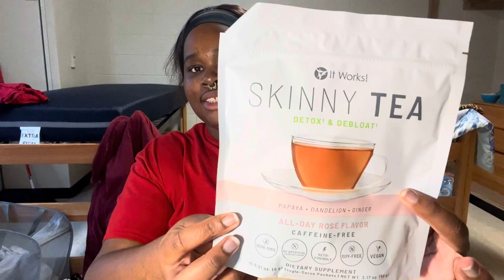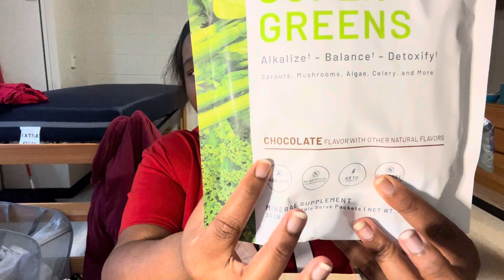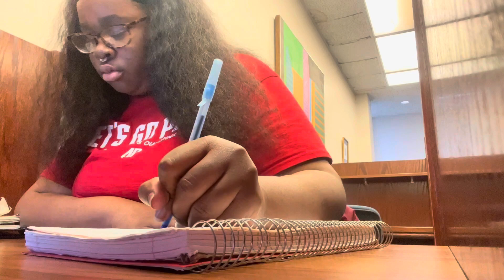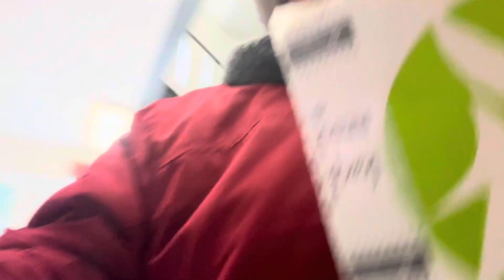A week in the Life of a College Student| Weight-in, Classes, and Moving out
Hi Everyone,
In this video, I'm showing you how my week typically goes but sometimes things change and I have to adjust.

So basically how it works is I use social media to share about the business and product! (Itworks global) We have over 30 health and wellness products! You’ll be working through social media helping others get started with our products and spreading the word just like I do. We post on Facebook- Instagram- Tik Tok. Every customer you bring in, you’ll make a percentage! Every distributor you bring in, you make weekly bonuses!

We don’t keep inventory nor do we have monthly requirements or quotas, except a $20 website fee each month. That allows our customers to order directly from your site. So it’s a win-win! and I teach you exactly how to do all of that! ♥️
COME JOIN MY TEAM💪🏾